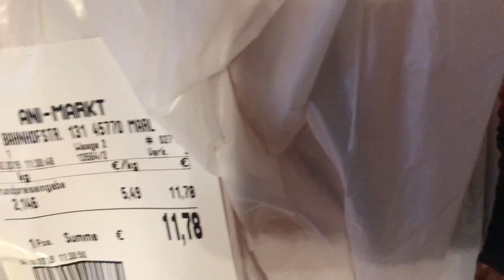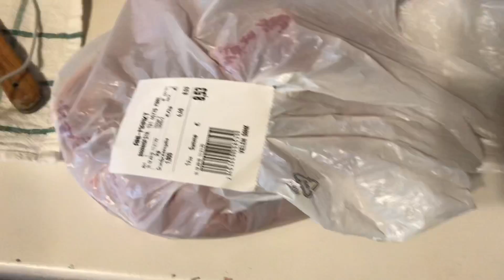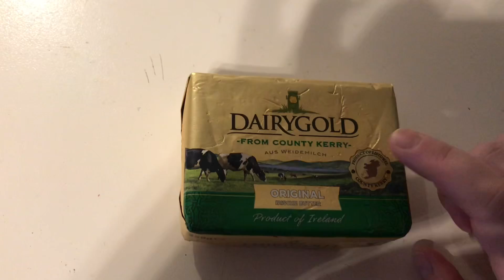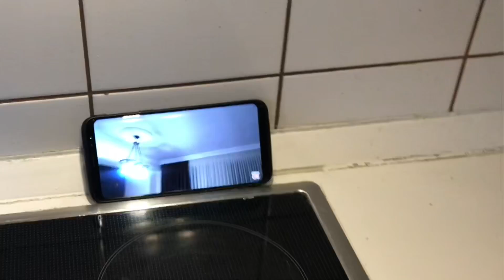KAYSERI YAĞLAMASI/ MEZGIT TAVA/ ÖZGE GELDI PASTA YAPMIS / HOS SOHBETLER BOL TARIFLER